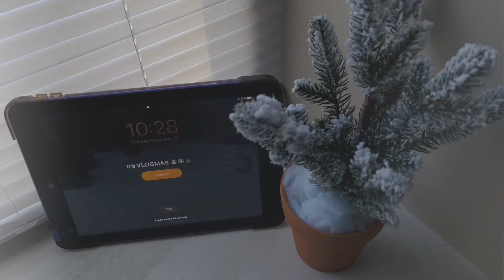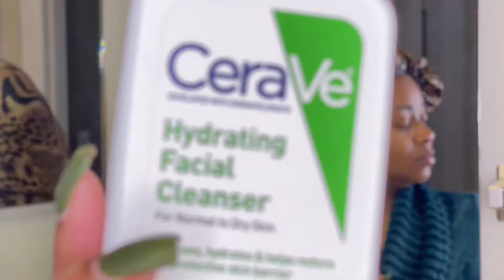VLOGMAS DAY 13| *UPDATED* 2021 WINTER SKINCARE ROUTINE | AT HOME FACIAL